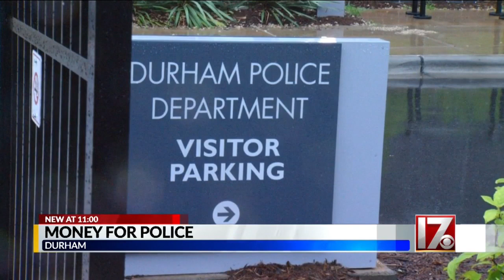Durham leaders OK budget amid cries to cut police funding